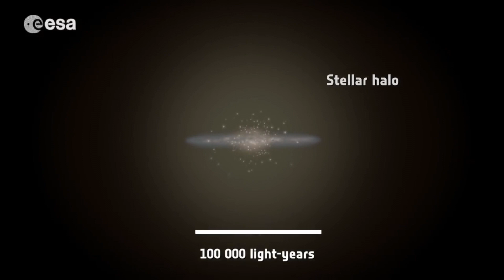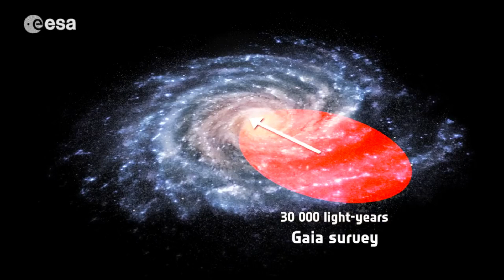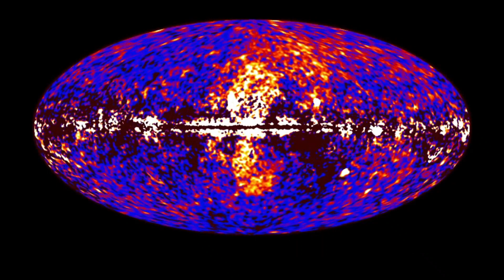Fascynujące fakty na temat Drogi Mlecznej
Nasza galaktyka to budzące respekt miejsce pełne gwiazd, supernowych, mgławic, energii i ciemnej materii, ale wiele jego aspektów pozostaje tajemnicą. Poznajmy fascynujące fakty na temat Drogi Mlecznej!